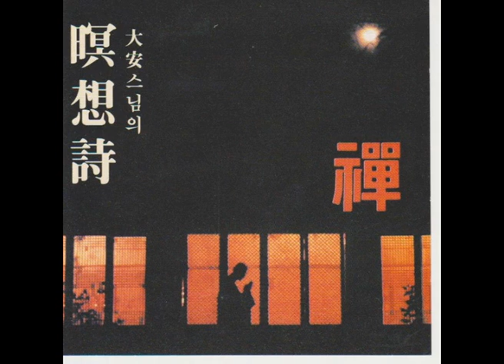시낭송 엄주환 - 부처와의 대화 (대안스님 詩)